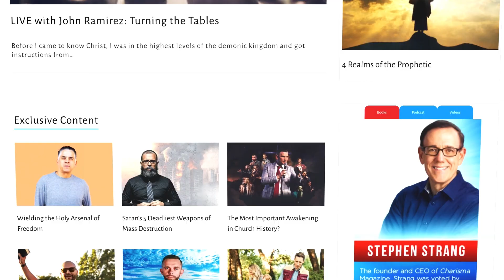Crushing Jezebel and Religious Spirits: Strategies for Victory | @RyanLeStrange Beyond The Article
Join us for a deep dive into the world of prophecy, spiritual warfare, and divine strategy with Apostle Ryan LeStrange. In this insightful conversation, we explore biblical examples of individuals who faced crises with God-given solutions and how their experiences can apply to our lives today.

Apostle Ryan shares captivating personal stories of encounters with the demonic, shedding light on the importance of strategy in overcoming spiritual challenges. Discover the nuances of the Jezebel and religious spirits, their impact, and how they reinforce false beliefs within communities.

We delve into the apostolic gifts and their vital role in the Church, understanding their divine mandate and unique approach to implementing God's plans.

As the discussion unfolds, you'll gain a deeper appreciation for the prophetic and its significance in times of crisis, while also finding inspiration and encouragement to stay focused, prayerful, and steadfast in your faith.

Don't miss this thought-provoking conversation that offers wisdom, insight, and a fresh perspective on navigating the spiritual realm.

for the article

Follow Charisma on social!